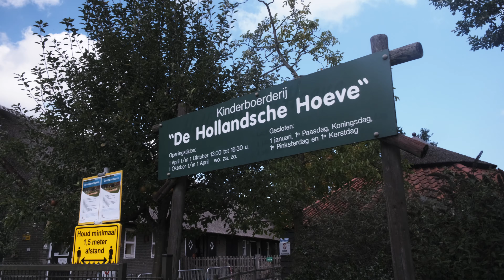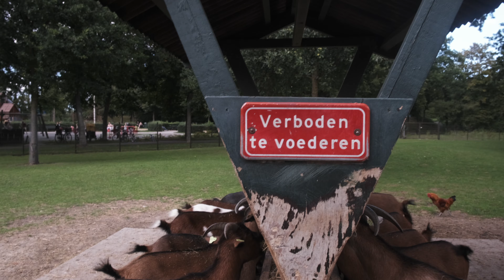Speeltuin, 🐓kinderboerderij🐐, ambachtscentrum🔨 'De Hollandsche Hoeve' in Goes - Vlog #22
Ik ben bij De Hollandsche Hoeve in Goes (Zeeland) geweest. Hier is een grote speeltuin, een kinderboerderij en een ambachtcentrum. Er is ook een binnenspeeltuin en een midgetgolfbaan.